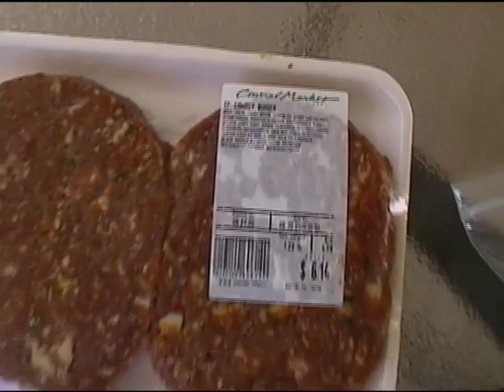JW 2005-3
This video is about JW 2005-3